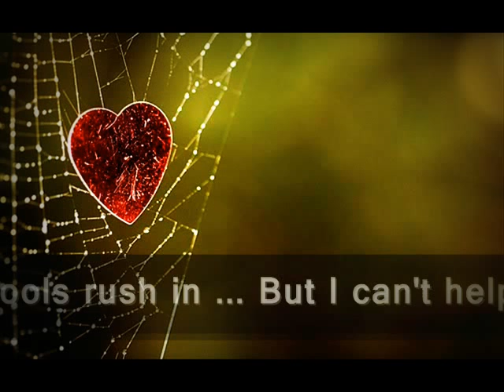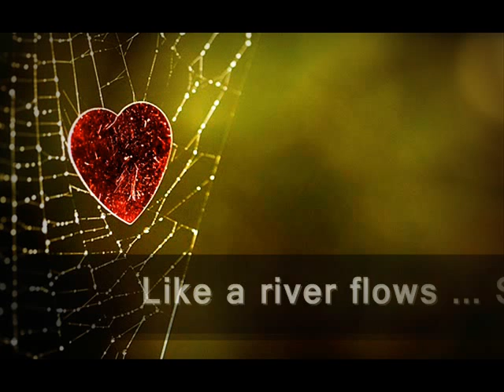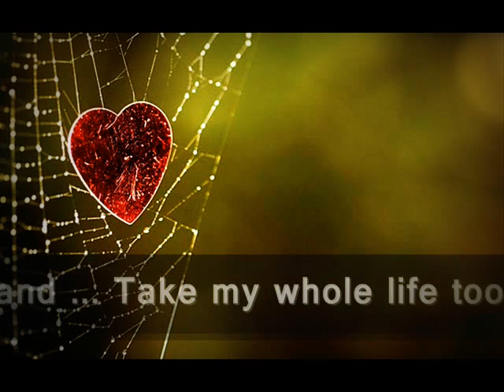Can't Help Falling in Love by Elvis Presley with Lyrics